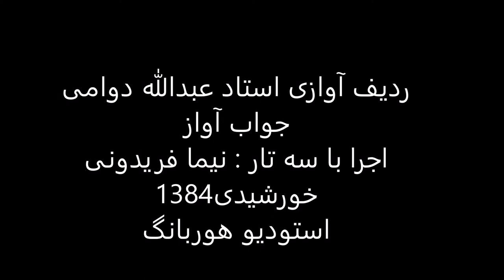جواب آواز استاد عبدالله دوامی سه تار نیما فریدونی 1384 همایون نی داود